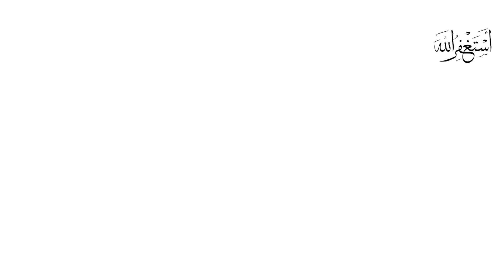newcity phase 2 |overview | block R overview |wahcantt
price updates street overview house overview

Pakistan Property  Investment
deals in
Multy garden B17
Faisal Hill
Faisal Town
Faisal iqbal town
Wah Cantt
Newcity phase 2
Newcity phase 1
Kohistan enclves
Metro City Gujjar khan
DHA phase 2
Behria Town
Wah modal town

feel free contact with us pakistan property investment wajhee ullah for watsapp 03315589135 for call only 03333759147

I'm on Instagram as @pakproperty.investmen. Install the app to follow my photos and videos.